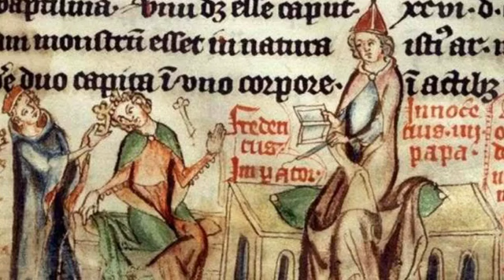Páscoa - O Lado Obscuro - CONSTANTINO E O PAGANISMO NOS DIAS ATUAIS